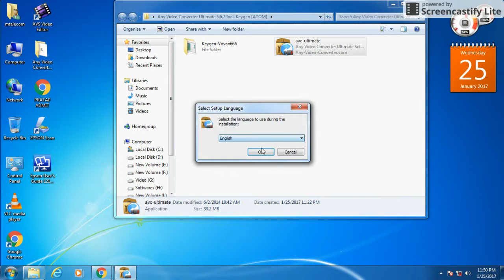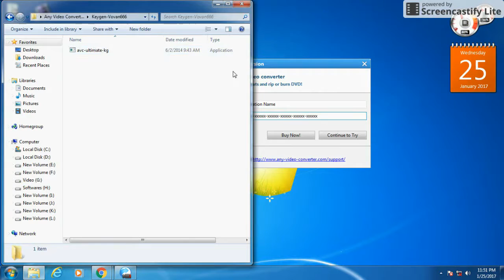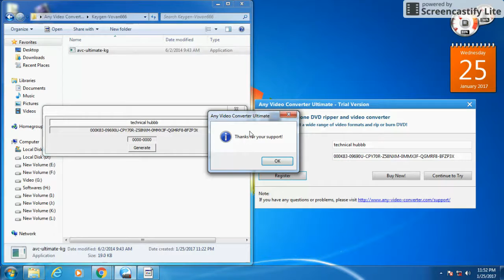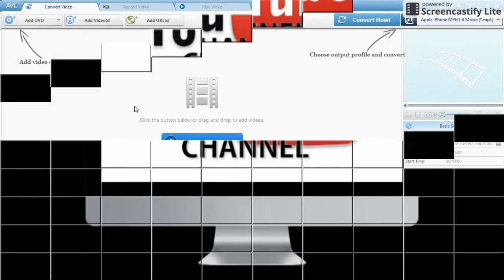HOW TO GET FREE GENUINE VERSION VIDEO CONVERTER (AVC) 100% WORK FREE | IN HINDI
Supported video inputs: MP4, MPEG, VOB, WMV, 3GP, 3G2, MKV, MOD, M2TS, RMVB, AVI, MOV, FLV, F4V, DVR-MS, TOD, DV, MXF, OGG, WEBM, any 4K video format and more.
Supported video outputs: WMV, MPG, MP4, AVI, ASF, M2TS, 3GP, 3G2, FLV, MKV, SWF, WEBM, HTML5 WEBM, HTML5 OGG, HTML5 MP4 and more.
Supported output device: iPad Pro, iPad Air, iPad Mini, iPhone 6S/6S Plus, Apple TV, Galaxy S III , Google Android, Kindle Fire HD, Sony PSP, Xbox 360, HTC, and more.

Rip and Extract Audio from CDs and Videos
Any Video Converter Freeware is also a free audio CD ripper and video to audio converter which can rip audio tracks from CDs, extract audio tracks, sound or background music from videos. What's more, it supports converting audio files between different formats.

Supported audio inputs & outputs:MP3, AC3, OGG, AAC, WMA, M4A, WAV, APE, MKA, AU, M4B, AIFF, FLAC, DTS and more

Download YouTube and More
Download online videos in clicks on 100+ sites

This Free Online Video Downloader lets you download videos from YouTube, Facebook, Dailymotion, Vimeo, Metacafe, Howcast, Niconico and other 100+ sites and convert videos and music to any format and burn them to DVD.

Support Downloading YouTube Music Directly

This new function enables you to enjoy the YouTube music by downloading them for playback anywhere, and you can convert them to any audio format you want according to your devices as well.

Tips: to record online videos, Any Video Converter Ultimate will do you a favor.